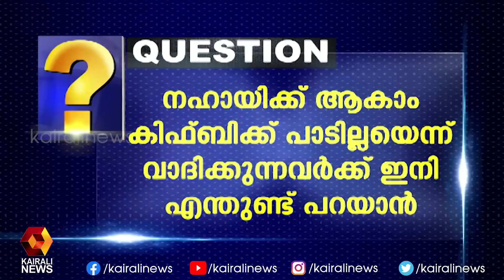വികസനക്കുതിപ്പിന്റെ മേൽപ്പാലം |News N Views | Dr Lal |Vyttila, Kundannoor Flyovers |Pinarayi Vijayan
വികസനക്കുതിപ്പിന്റെ മേൽപ്പാലം |News N Views | Dr Lal |Vyttila, Kundannoor Flyovers | Pinarayi Vijayan | LDF | Kairali News